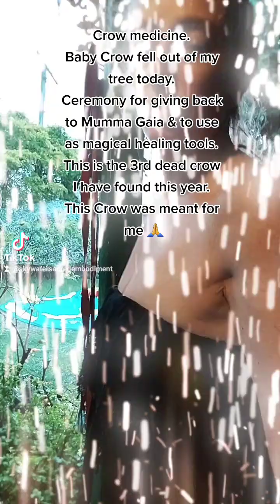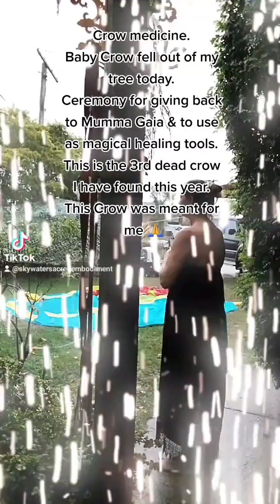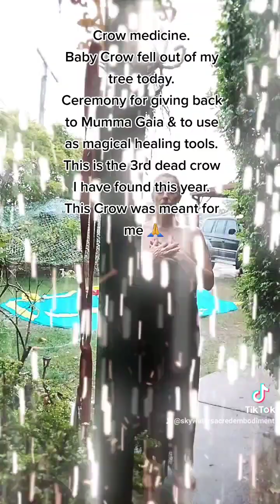3rd dead crow have found in a few months, giving thanks as this particular crow was meant for me